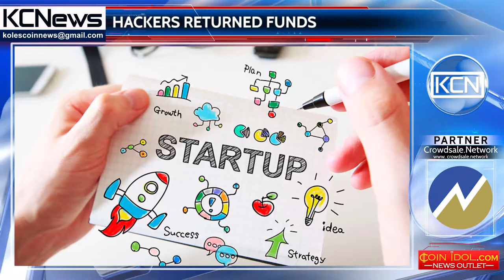Coindash got their $3 mln back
Coindash, Israeli blockchain start-up has got back a part of funds stolen thıs July after the ICO hackıng. Newsbtc referring the official Coindash statement reports on that. The project has received 10 000 ETH (ethers) (about $3 mln currently) back in total after transferring from one of the hackers’ accounts. The ICO was hacked this summer when according to the start-up team, hackers tricked investors into sending Ethers to a fake CoinDash wallet address. The attackers received over $7 mln before the problem was detected. The company has suspended the token sale promising  investors to return the funds.